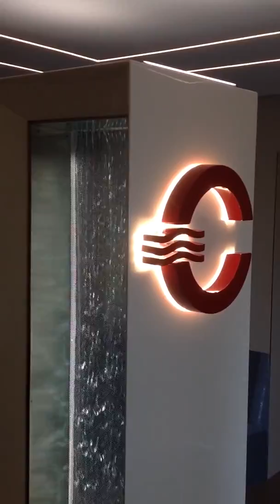Fountain of water in Montegrotto terme Padua.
Fountain construction. Steel structure with water fall on glass "lumen" (Faraone Italy). Project and realization by Lorenzo Tosato.